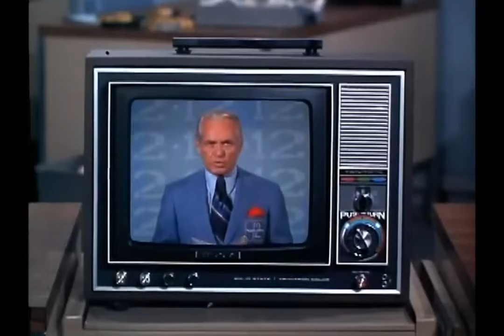The Mary Tyler Moore Show S1E09 Bob and Rhoda and Teddy and Mary (November 14, 1970)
Ted, Mary, Lou, and Murray are all nominated for Teddy Awards. Rhoda's new boyfriend, Bob Peterson (Greg Mullavey) begins including Mary in "group" dating as the Three Musketeers. Bob tells Rhoda he is actually interested in Mary. Rhoda attends the Teddy Awards and incorrectly tells Mary they called her name, prompting Mary to walk to the stage to accept an award she didn't win. Lou purchases a trophy he calls the "Tinker" to improve morale in the newsroom. Dick Patterson appears as the master of ceremonies at the awards and Henry Corden as Mr. Hartunian, a wedding guest who arrives early and is seated at the WJM table.